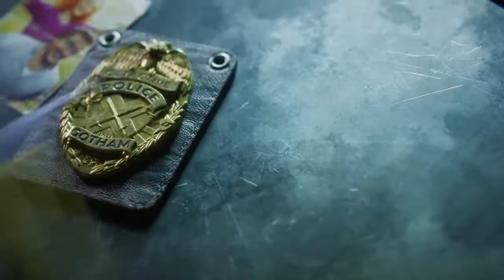Batwoman Is Garbage BUT It Could Of Been Saved!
No doubt Batwoman as a CW show has never been well received since it's very first trailer over a a year ago! Season 2 is ongoing but I had a idea instead of continuing on with just Batwoman as the "Hero" of gotham how about they continue on with other members of the Bat Family helping to protect gotham.

                    Follow me to stay updated with ya boi
             ▬▬▬▬▬▬▬▬▬ஜ۩۞۩ஜ▬▬▬▬▬▬▬▬▬▬
                              ★★PlayStation PSN ID: Marcus_Digital

                                   ★★★★ Intro Song ★★★★
                                   "Tropics" By AtoWorldwide

                                    Look Doe By ATO WORLDWIDE
                                 Recording Artist ATO worldwide
                             On the Outro Song Follow The Homie